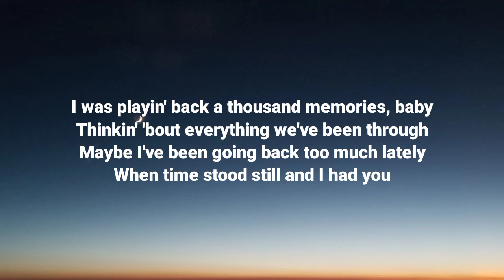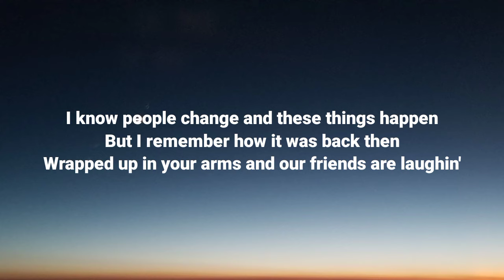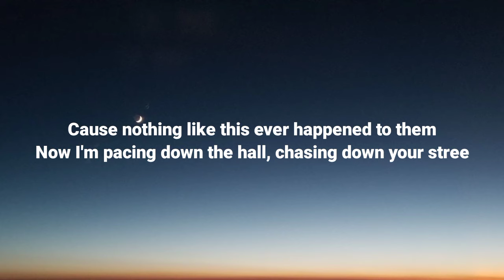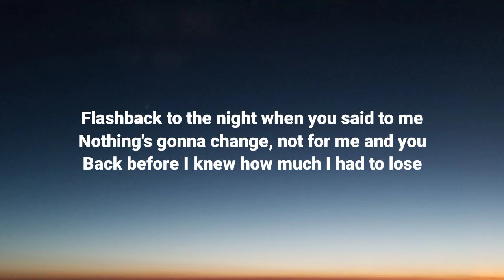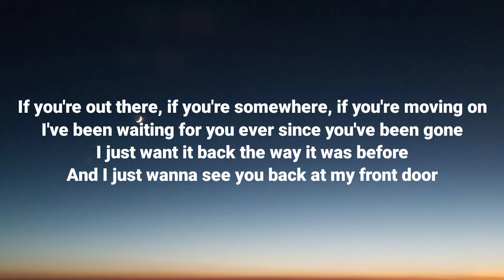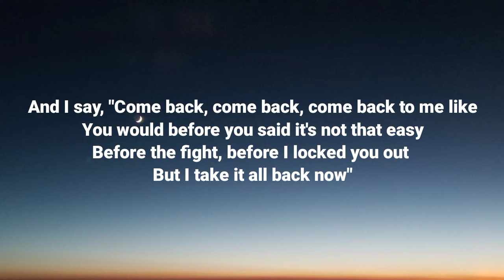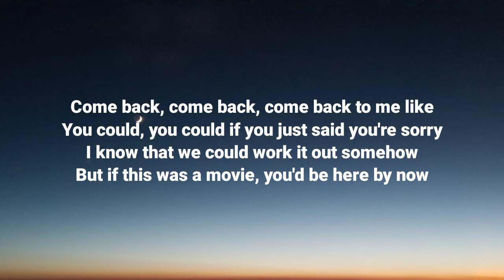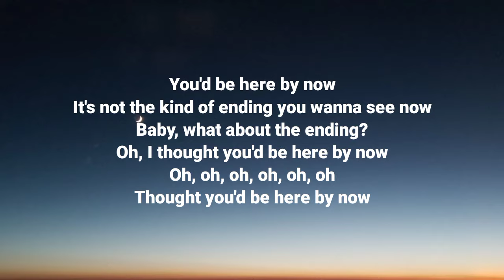Taylor swift - Taylor Swift - If This Was A Movie (Taylor’s Version) (Lyrics)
Our Charity

I Create Lyrics video For not entertainment, and not for for fun, i create lyric video for those people who cannot hear and speak, anything  but inside there hearts and minds they can sing, so my channel is for those people who love music, but they can't sing, by my lyrics video  they can read songs and they can understand more about music, and sing song inside there hearts

Tag🏷️